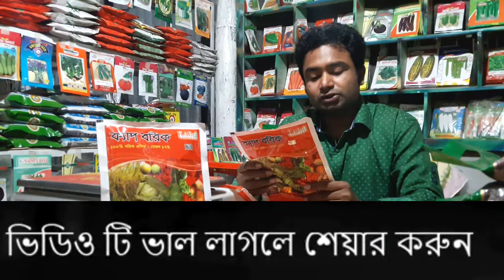♻১৫০৳ক্যাপ বরিক ফলের রং ও আকার বৃদ্ধি,ফুল-ফল ঝরে পরা,গাছের কান্ড বোটা ফোটা যাওয়া থেকে রক্ষা করে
ক্যাপ বরিক

১০০% বরিক এসিড বোরন ১৭%

বৈশিষ্টঃ
ক্যাপ বরিক গাছের জন্য অতি প্রয়োজনীয় অত্যাবশ্যকীয় খাদ্যপাদান  বোরন বিদ্যমান। মাটিতে বোরন ঘাটতি হলে অন্য কোন খাদ্যপাদান দ্বারা  ইহা পূরন করা সম্ভব না। ফসলে বোরনের অভাবে শুধু ফলনই কমে না,সেই ক্ষেত্রে ফসলের গুনগত মান হ্রাস পায়।

মাটিতে বিশেষ করে জৈব পদার্থের অভাব হলে বেলে দোয়াস ও এটেল মাটিতে বোরন ঘাটতি প্রকট আকার ধারন করে।

"ফসলে বোরনের অভাব জনিত লক্ষন "

পাতা ক্ষর্বকার ও কুকড়ানো হয় এবং গাছ নেতিয়ে পরে।ফলে ক্লোরফিলের পরিমান কমে যায়। গাছের সালক সংশ্লেষন প্রক্রিয়া ও পরাগায়ন ব্যহত হয়।কান্ডের অগ্রকোষ বা কচি কান্ডের বৃদ্ধি কমে যায়।ফলের রং ও আকার বৃদ্ধি ব্যহত হয়।ফুল ও ফল ঝরে পরে। গাছের শিকড়ের বৃদ্ধি ব্যহত হয়।এবং সর্বপরি গাছের কান্ড ও পাতার বোটা ফেটে যায়।

ক্যাপ বরিক ১০০% বরিক এসিড
ক্যাপ বরিক সার ব্যবহারের উপকারিতাঃ

★ধান ঝরা বন্ধ ও ধানের শীষের চিটা বিহীন পরিপুষ্ট দানা গঠনের সহায়তা করে।
★ফুল ও ফল ঝরা বন্ধ করে। অধিক ফুল ফল ধারন সহায়তা করে।
★সমাভাবে ফল করে উঠতে ও পরিপক্ষ হাত সহায়তা করে।ফলে মিষ্টতা বৃদ্ধিতে সহয়তা করে।
★পাতার ববর্নতা ও আকার বিকৃতি রোধ করে এবং গাছকে সমাভাবে বেড়ে উঠতে সহায়তা করে।
★তৈল জাতীয় ফল ফসলের দানা পুষ্ট ও তেলের পরিমান বৃদ্ধি করে।
★ ফসলের রোগ প্রতিরোধ  ক্ষমতা বাড়ায় এবং ফলন বৃদ্ধি করে।

ব্যবহারঃ